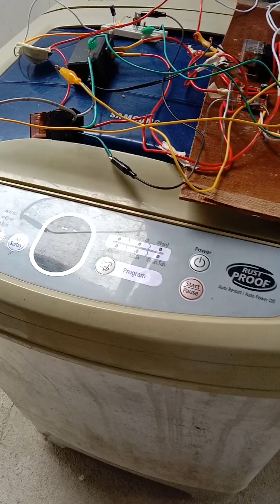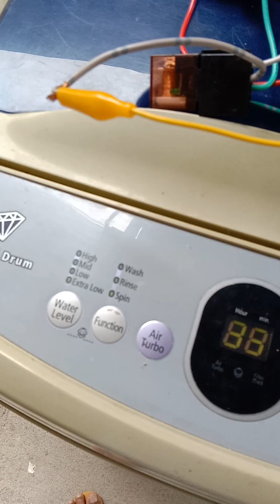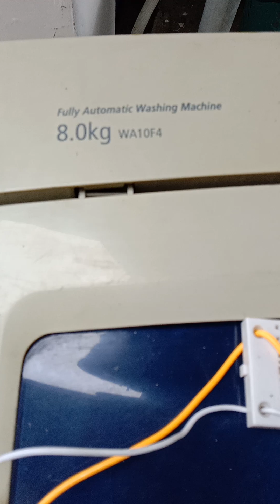Automatic Washing Machine na matagal interval Ng pulsator Conversion